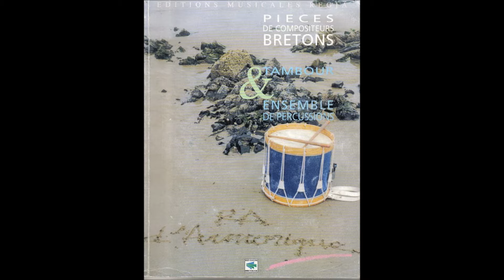The steve gadd march Yvonnick TANGUY